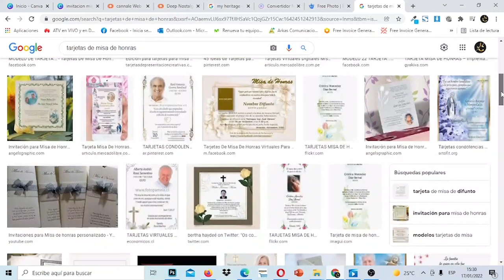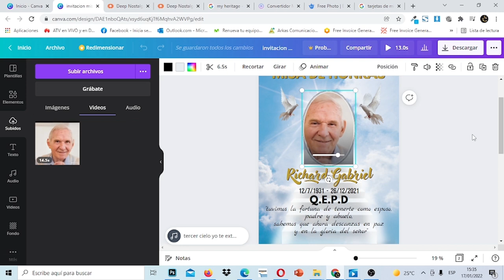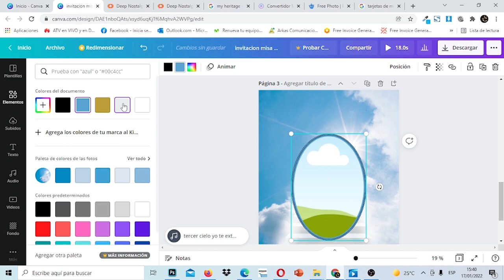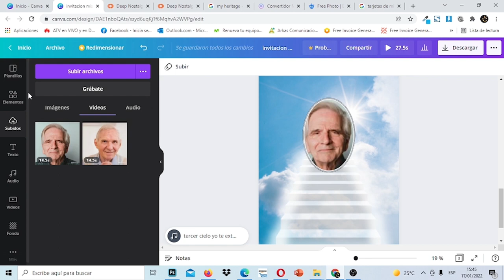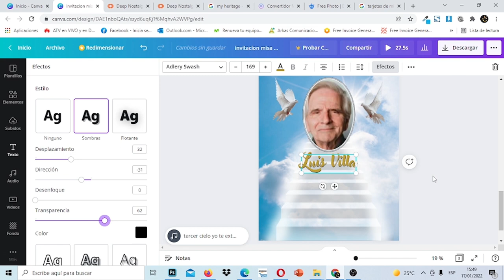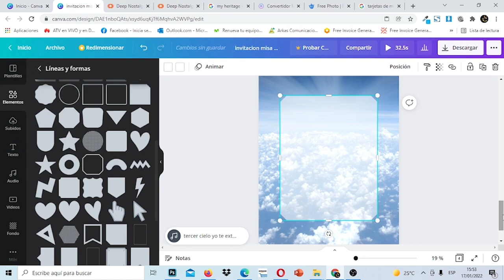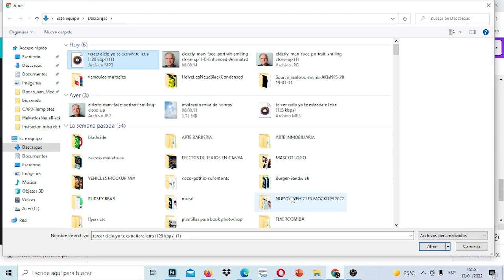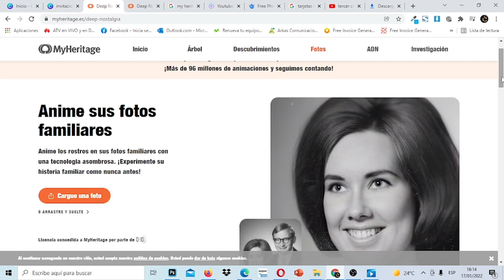TUTORIAL COMPLETO-CREA UNA INVITACIÓN ANIMADA DE MISA VIRTUAL DE HONRAS EN CANVA CON MY HERITAGE🕍🙏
Links Importantes ★
   DESCARGAR MATERIAL USADO EN EL TUTORIAL

Cómo HACER una INVITACIÓN ANIMADA o VIDEO INVITACIÓN Mujer para BABY SHOWER con CANVA | PLANTILLA GRATIS
NOTA: La canción se llama :" Yo te Extrañare-Tercer Cielo" tuve que silenciar la canción por reclamo de copyright
*En este Video te enseñare como crear una invitación virtual animada para misa de Honras conmemorativa en CANVA con la tecnología de inteligencia artificial de MY HERITAGE, el primer paso es animar la foto de la persona que ya partió de este mundo en la plataforma online de My heritage para darle animación y luego descargar el video y subirlo en CANVA para añadirlo en Canva